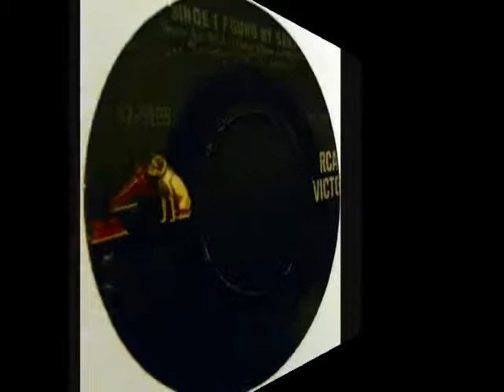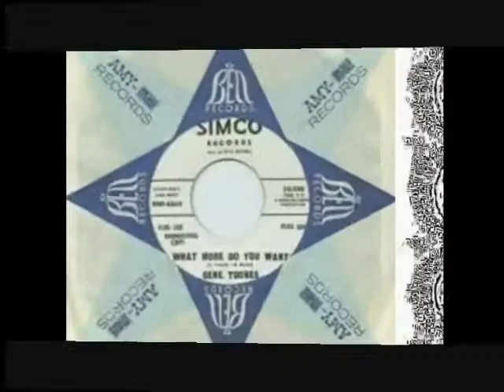STICK BY ME BABY - SALVADORES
northernsoul epitomeofnorthernsoul creamofnorthernsoul "WIGAN CASINO" "VA VA'S" SAMANTHAS "KEIGHLY OKEH SOUL CLUB" "CATACOMBS" "TOP OF THE PILLPOPPERS" "MECCA BYTES" "HIGHLAND ROOM" "TWISTED WHEEL" "TORCH" "100 CLUB" "Steven Does" "GOING INSAINSBURY'S" "MR M'S"